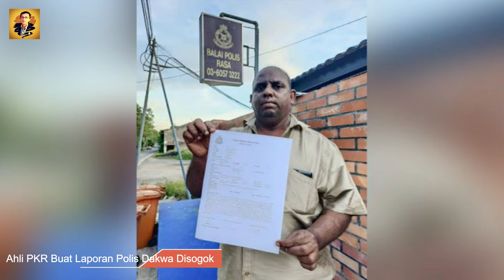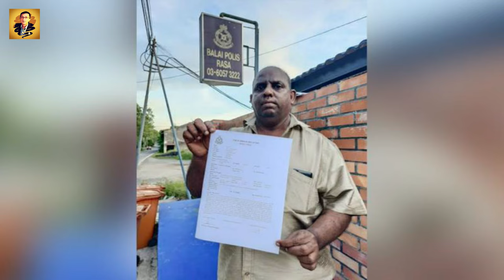Ahli PKR Buat Laporan Polis Dakwa Disogok Ketika Pemilihan PKR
Seorang anggota PKR membuat laporan polis mendakwa menerima tawaran sogokan untuk mengundi calon tertentu dalam pemilihan PKR yang sedang berjalan.

M Soundararajan, 58, membuat laporan di Balai Polis Rasa, Hulu Selangor pada Selasa lalu.

Dia mendakwa seorang individu yang merupakan penyandang ahli jawatankuasa PKR Hulu Selangor hadir ke premis perniagaannya pada Isnin lalu untuk berkempen bagi pihak seorang calon ketua cabang PKR Hulu Selangor.

“Dia hadir ke kedai saya, meminta saya untuk memberitahu semua ahli PKR di bawah saya untuk mengundi calon ketua cabang yang disokong olehnya.

“Dia berjanji akan memberi RM50 kepada setiap ahli untuk mengundi calon itu. Dia juga berkata akan memberi saya RM1,000 jika sedia mengundi calon ketua cabang itu,” katanya kepada Malaysiakini.

Dakwaan sama turut dinyatakan dalam laporan polisnya yang dilihat Malaysiakini.

Soundararajan berkata dia akan membuat laporan rasmi ke Jawatankuasa Pemilihan Pusat (JPP) dalam masa terdekat.

Malaysiakini telah menghubungi pihak yang didakwa cuba membeli undi itu dan sedang menunggu maklum balasnya.

Ketika dihubungi, Ketua Polis Daerah Hulu Selangor Arsad Kamaruddin mengesahkan menerima laporan polis berhubung dakwaan sogokan itu.

“Betul. Pihak polis ada terima laporan polis. Ini tindakan dalam parti dan SPRM,” katanya.

Pemilihan PKR yang bermula pada 13 Mei akan berlangsung selama 10 hari sehingga 22 Mei bagi kepimpinan peringkat cabang.

Di peringkat Hulu Selangor, penyandang ketua cabang June June Leow Hsiad Hui yang juga ahli parlimen Hulu Selangor dicabar pengamal perubatan Dr Sathia Prakash Nadarajah dan ahli perniagaan Azizan Zakaria.